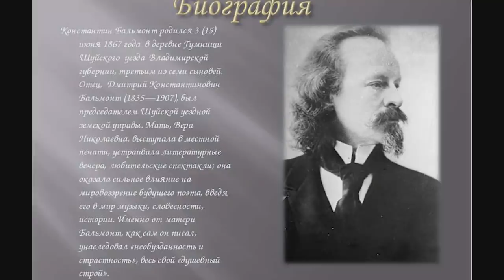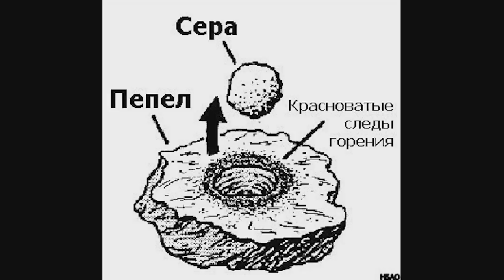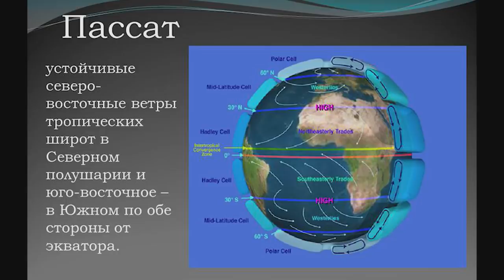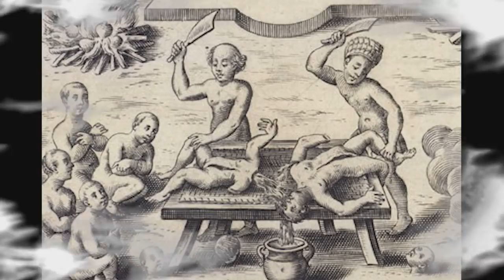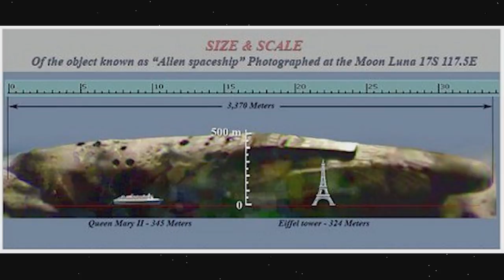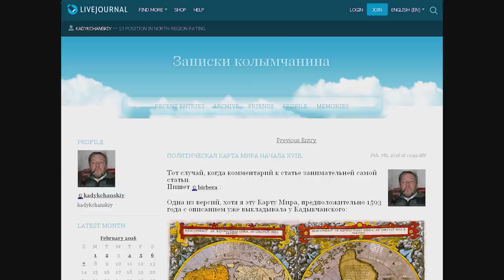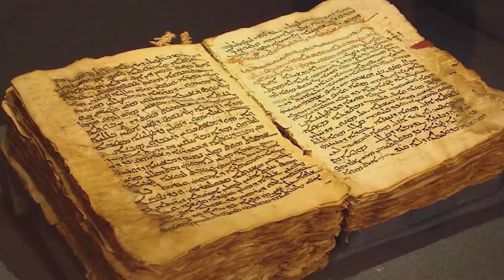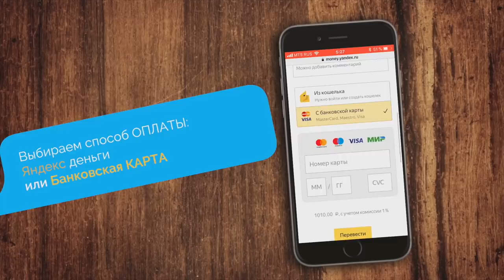Кто разрушил АНТИЧНЫЙ МИР? ТРИ ПОЛЮСА-ДВА ПОТОПА часть 8